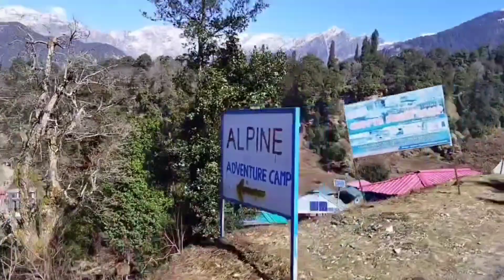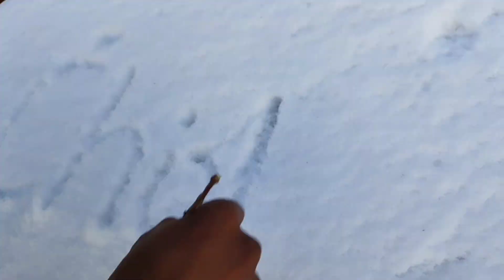बर्फीली पहाड़ियों के बीच पहुंच गए/ chopta valley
Rohit Singh Rana